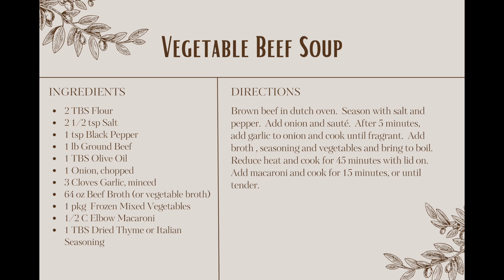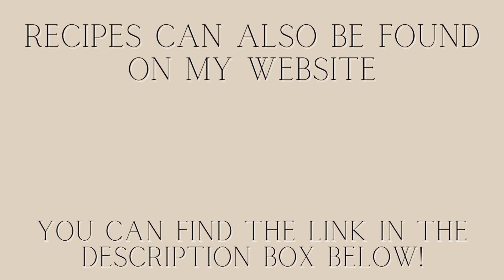Meal Plan & Recipes for Feb. 20-26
Hey Yall!
Here's this week's meal plan recipes!
You will notice we have upped our game this week to beautiful digital recipe cards! Thank you, Elizabeth, for helping me with this WONDERFUL improvement to the meal plans!
This week's plan is inspired by a Paula Dean magazine I picked up at the thrift store, so I hope you enjoy the recipes!
I would love to hear your feedback and suggestions!
If you would like to print the recipes, you can find them by clicking this
Have a great week, and I will see you Friday!
Lori